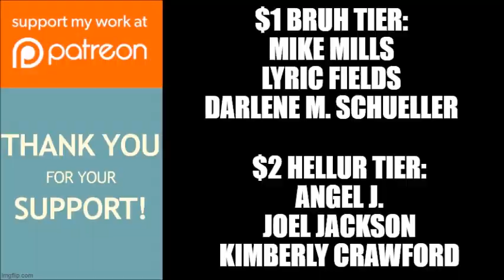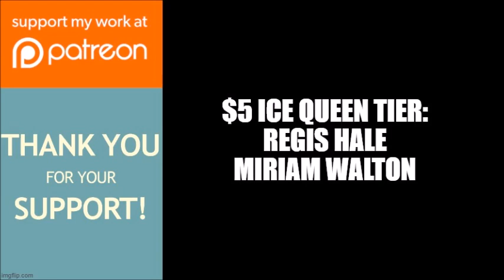Tyler Perry's The Haves and the Have Nots | Has OWN Officially Canceled The Series?